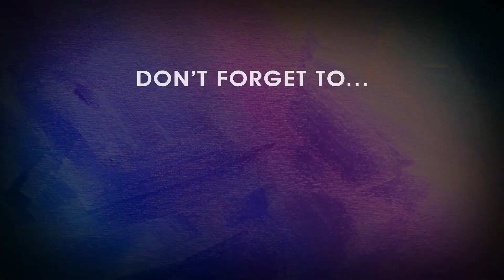How to draw dogs with charcoal | SEE HOW!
How to draw dogs with charcoal - Harry is seen here with Oscar on the right in this drawing of two dogs in charcoal and graphite.

Oscar & Harry
12" x 16" in charcoal & graphite on Bristol Board
My materials are listed below...

2. Like my streams/videos.
2. Watch as much of my content as possible (maybe click on a few playlists).
3. Comment, even if it's just to say 'Cool video'

⭐️ SUPPORT ME...

⬇️⬇️ The Things I Use To Make My Charcoal+Graphite Art & Video's ⬇️⬇️
Winsor & Newton Extra Smooth Bristol Board, A3, Bright White
Derwent Charcoal Drawing Pencils Professional Quality:
Derwent Graphic Medium Graphite Drawing Pencils, Set of 12, Professional Quality:
Derwent Paper Stumps Set of 3 Professional Quality
Sand Paper Block:
Windsor & Newton Kneaded Putty Rubber (Medium):
Maped Epure : Pencil Eraser: